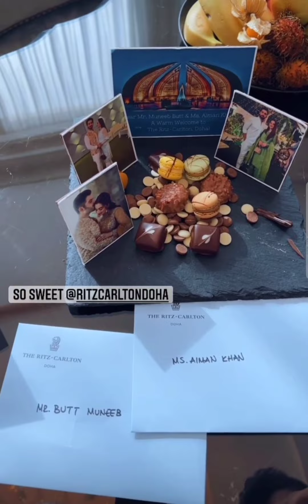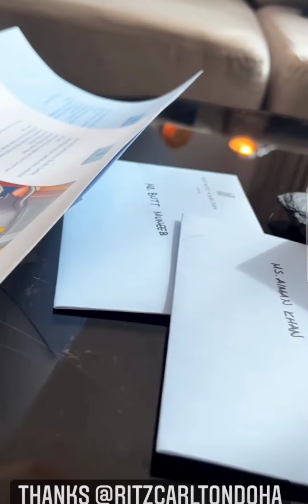Video of Aiman Khan and Minal Khan family in Doha, Qatar